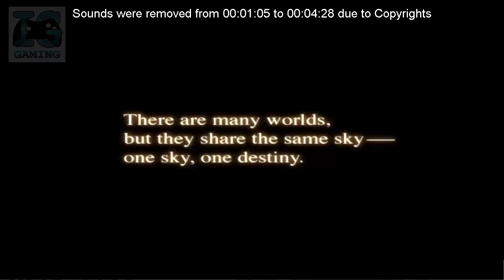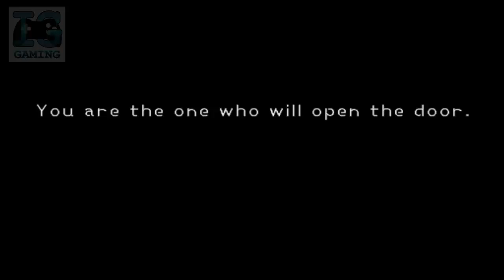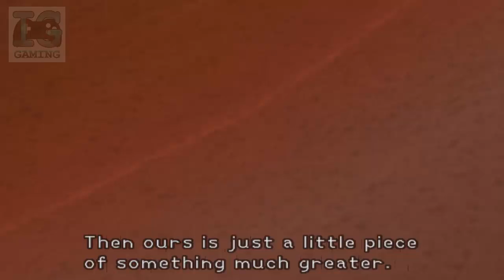Kingdom Hearts: Final Mix (English Patch) - Part 1: Destiny Islands